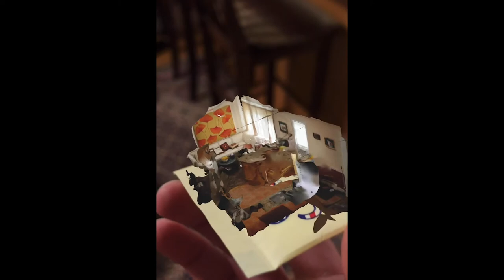House on Spelnda (AR)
Here's a short interactive AR sample in which I'm tracking a 3D object (photogrammetry of the house) on a texture of a pack of Splenda pack.